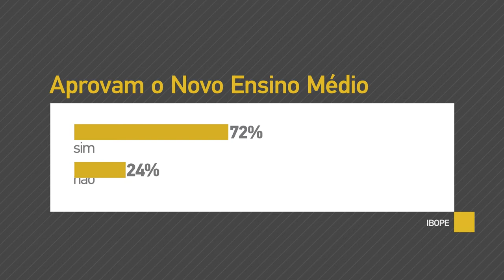Cerca de 72% dos brasileiros aprovam Novo Ensino Médio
INTERPROGRAMAS - 21.11.16: Segundo pesquisa do Ibope, cerca de 72% da população brasileira aprova o Novo Ensino Médio, série de medidas do governo para reformular a educação no país.